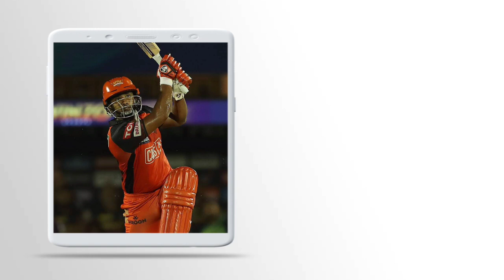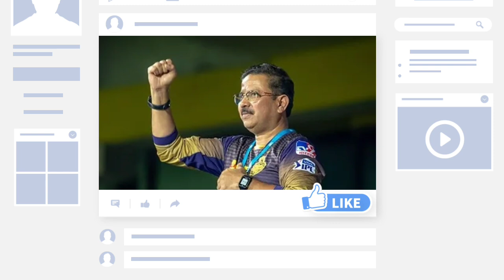আইপিএলের ইতিহাসে কলকাতা নাইট রাইডার্স টিমের পাঁচটি বড়ো ভুল Five mistakes of KKR in IPL history